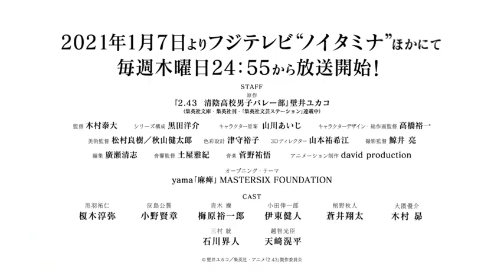[Official Trailer] PV "2.43: Seiin Koukou Danshi Volley-bu" Anime 2021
myaniimelist
Synopsis

High school student Kimichika Haijima moves back to his hometown, Fukui, after causing trouble in the Tokyo Junior High School volleyball club. There, he is reunited with his childhood friend, Yunii Kuroba, who possesses outstanding physical abilities, but is vulnerable under pressure. Haijima, with his overwhelming passion and talent for volleyball, forms an ace combination with Kuroba.

The two enroll at Seiin High School, where they join the volleyball club. Awaiting them are the 163 cm hot-blooded captain Shinichirou Oda, the talented and sharp-tongued vice-captain Misao Aoki and his third-year pair, and second-year students, including Akito Kanno, who is always wearing long sleeves due to his allergy to sunlight.

The newborn team breaks its former shell of weakness and becomes Fukui's rising star. This is a certain team's journey to victory, with a series of fascinating rivals standing in their way.